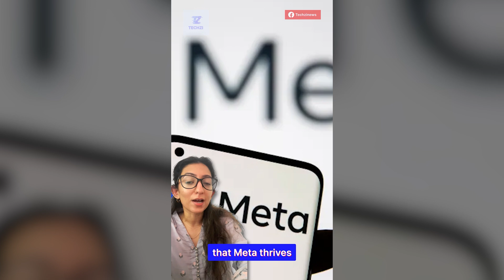Techzi’s Daily Top Story - September 20th!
🌎 Mark Zuckerberg says Apple's culture is very different than Meta's